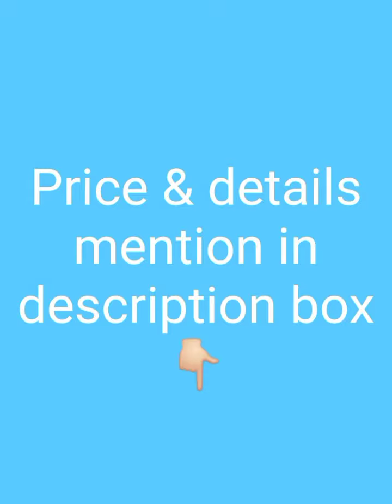Resham blend khun saree#खणसारी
🦚 *Resham Khan Saree With High Quality Material*
🦚 *Fine Cotton Silk*
🦚 *Running Blouse Piece*

❤️ *Book Fast*